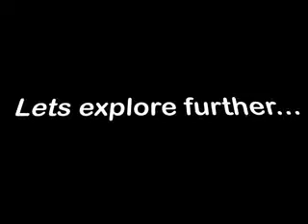The DNA Trail: Limitations of Genealogical DNA Testing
Seven playwrights each took a DNA test...the rest is heredity!  In this video, the playwrights discuss limitations of DNA testing.